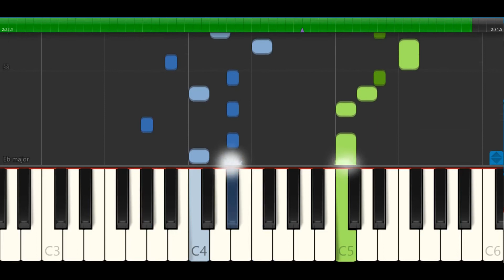Tsukimi Planet - Naishonoohanashi (True Ending) [Synthesia]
Sheet music archive I haven't played the game yet but if it's a Charon game then it has to be good! Maybe I'll get around to watching Manly Badass Hero's playthrough of it.